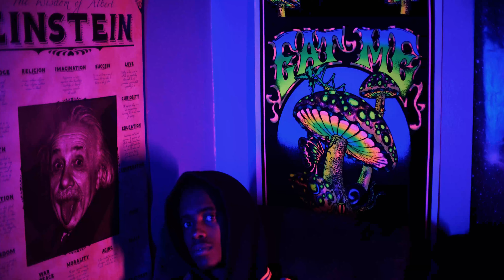Des Di Youngin (Offical Music Video)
PROD BY : FREDKED SAMBRIU
SHOT BY - GEOVANE MENDES & YURI CARVALHO
EDIT : THEFILMNERDS